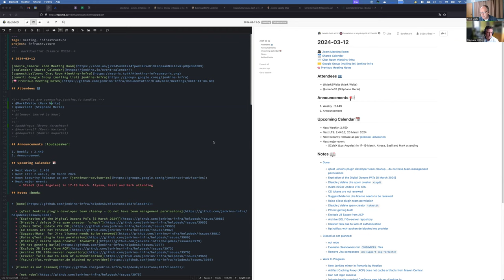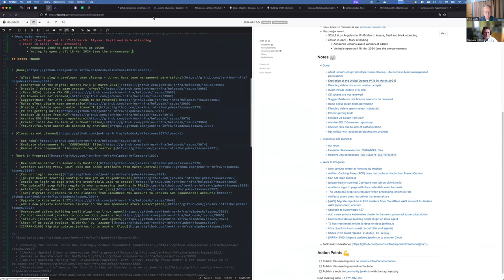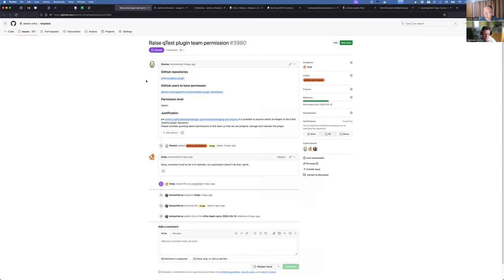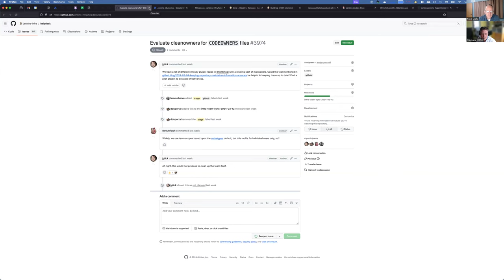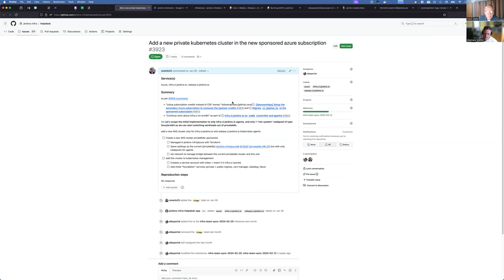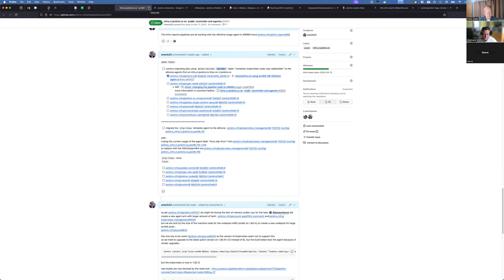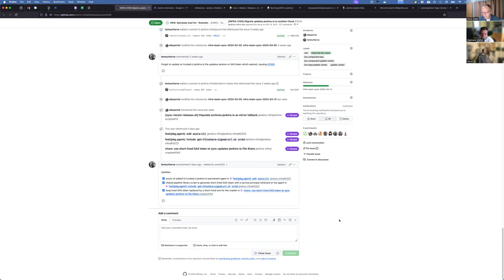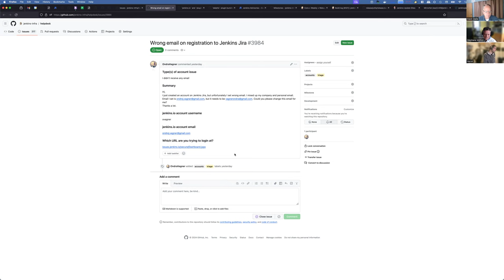2024 03 12 Jenkins Infra Meeting